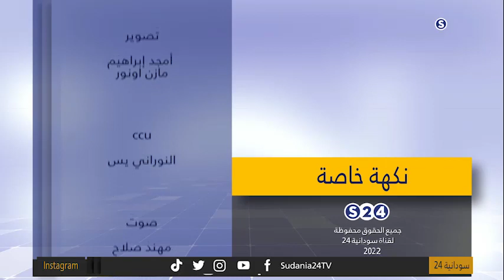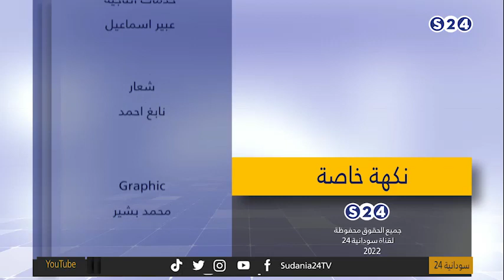عجة البيض والخضار- نكهة خاصة - رمضان2022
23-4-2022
تقديم:
فيفي عبد الله

ـــــــــــــــــــــــــــــــــــــــــــــــــــــــــــــ

ـــــــــــــــــــــــــــــــــــــــــــــــــــــــــــــ

اقوى البرامج الخاصة بالقناة :

ـــــــــــــــــــــــــــــــــــــــــــــــــــــــــــــ